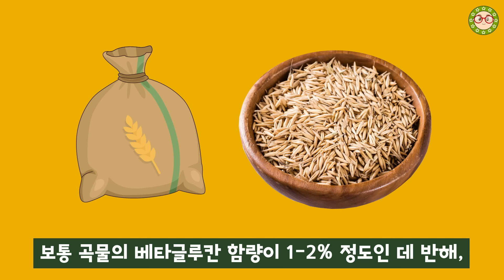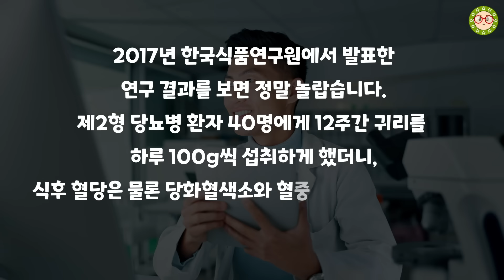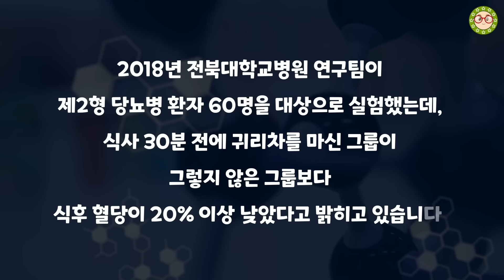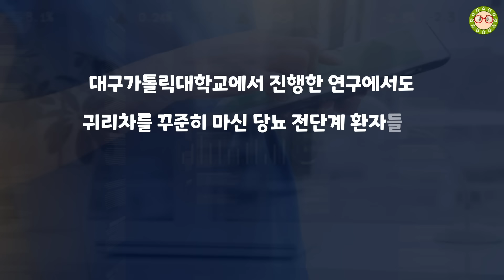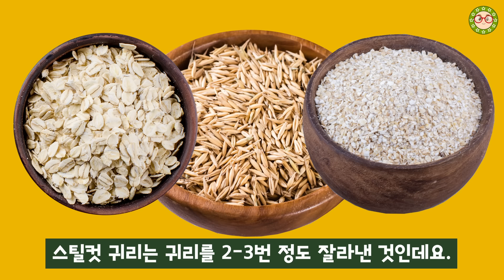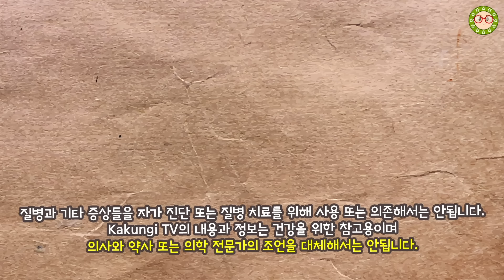당뇨 혈당 관리, '이것' 하루 한 잔이면 충분합니다. 당뇨에 물, 당뇨 차로 식전에 꼭 드세요. 의사도 깜짝 놀란 이유!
당뇨 혈당 관리, 그 해답을 찾고 계신가요? 오늘은 당뇨에 물 마시는 것만으로도 놀라운 효과를 볼 수 있다는 사실을 알려드리려 해요. 특별한 성분이 담긴 ‘이것’으로 만든 당뇨 차 한 잔으로 혈당을 쉽게 조절할 수 있다니 놀랍지 않나요? 이것으로 만든 당뇨에 좋은 물을 매일 꾸준히 마시는 것만으로 당뇨 건강을 지킬 수 있습니다.
이 영상에서는 당뇨에 물 마시는 것이 중요한 이유와 그 놀라운 효능에 대해 자세히 파헤쳐 볼 거예요. 또한, 당뇨 혈당 관리 당뇨 물 먹는법과 최고의 당뇨 차 만드는 법을 함께 공개합니다. 물론 이 모든 정보는 과학적 근거를 바탕으로 한 것이니 믿고 따라 하셔도 돼요!
당뇨로 고민하시는 분들, 이제는 물 한 잔으로 건강을 되찾을 시간입니다. 혈당 관리가 어렵게 느껴지신다고요? 걱정 마세요. 이 영상 하나면 건강한 혈당 관리가 어렵지 않아요.

[필독]
1. Kakungi TV 건강 채널의 영상은 객관적인 건강 정보와 연구를 바탕으로 제작이 되었으며, 개인적인 의견을 포함하고 있습니다. 객관적인 건강 정보와 연구내용을 바탕으로 제작하였으나 개인의 건강 상태에 따라 다르게 영향을 줄 수 있음을 알려드립니다.
2. 유튜브의 성격상 개인적인 건강 질문, 상담, 식품의 섭취유무 등의 답변이 어려우니 이점 양해 부탁드립니다.
3. Kakungi TV 건강 채널을 사랑해주시는 분들을 위해 욕설이나 불쾌감을 유발하는 댓글은 삭제될 수 있습니다.